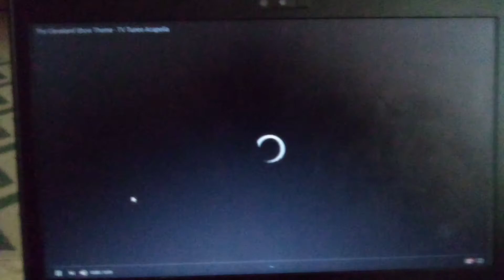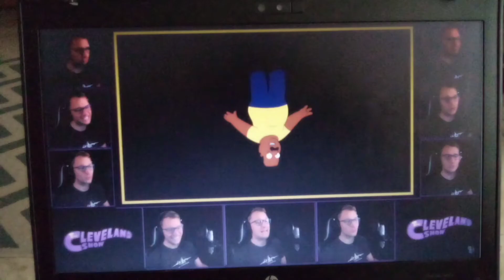Family Guy and The Cleveland Show Theme Songs!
Created by Seth MacFarlane!